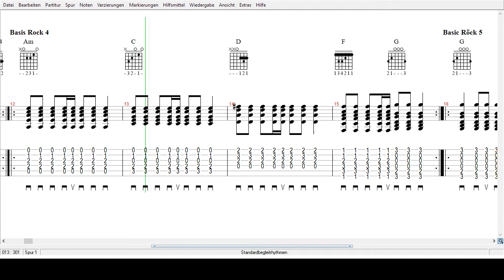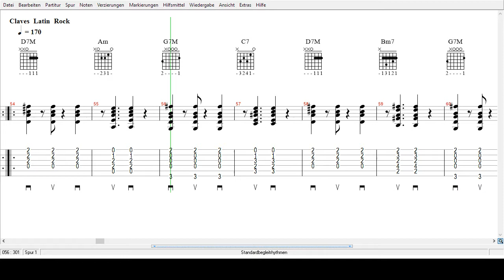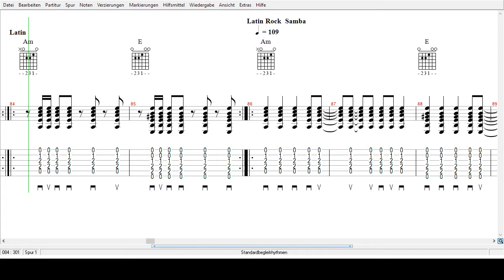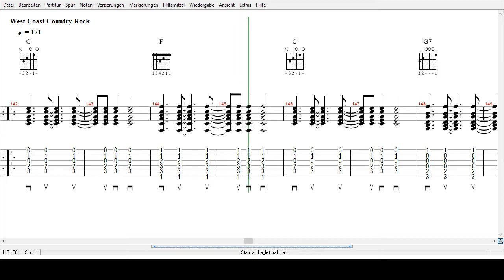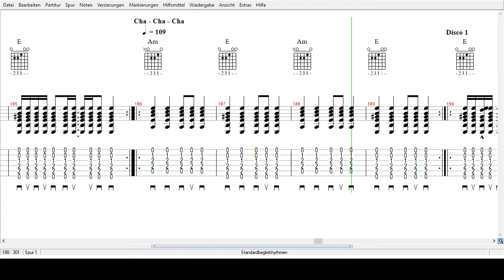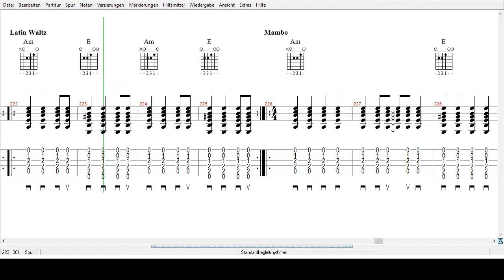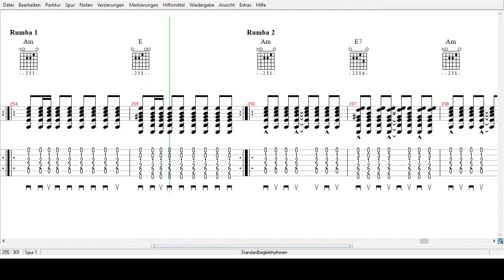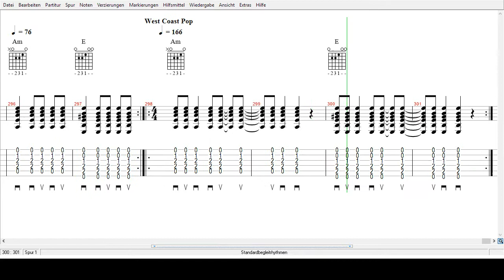Rhythmusmuster für die Begleitung von Liedern - Tabs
Rhythmusvorschläge für verschiedene Tanzformen